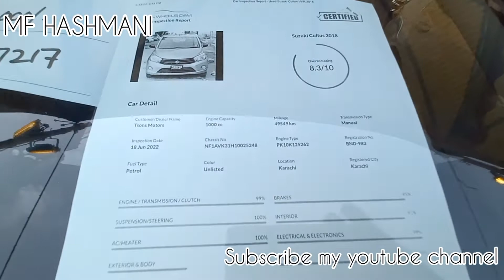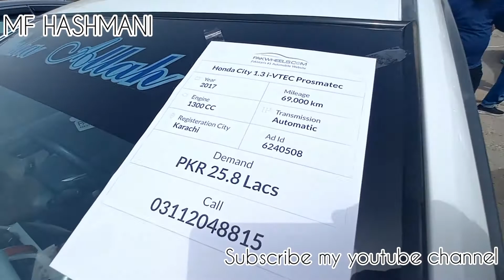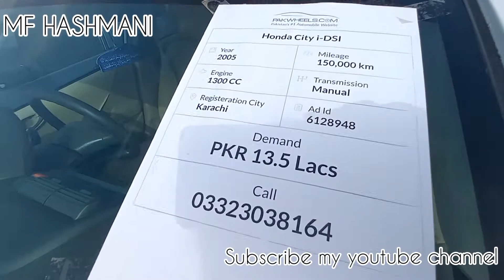pakwheel car mela